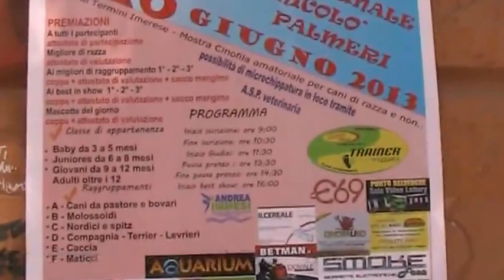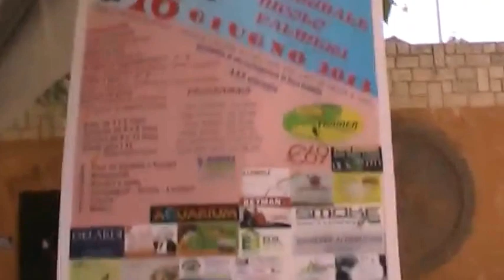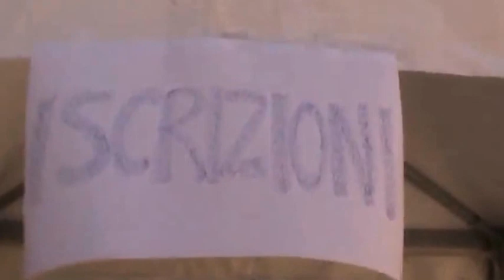Seconda Expo canina a Termini Imerese